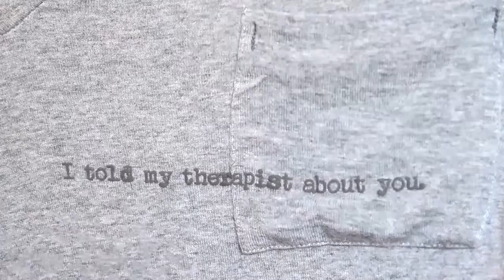♡ Haul mode de Printemps & Try on